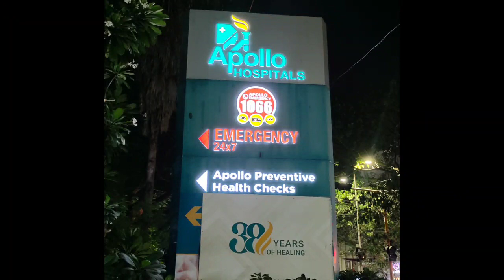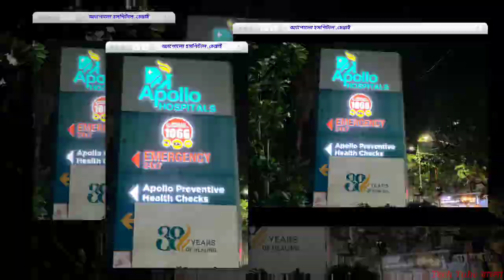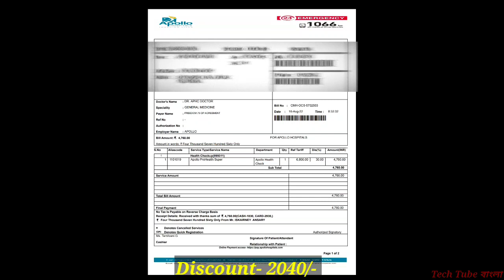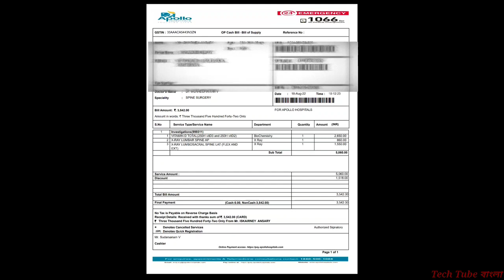অ্যাপোলো হসপিটাল, চেন্নাই এ চিকিৎসা || গ্যারান্টি সেভিং 20-30 % || Save 20-30% on your Treatment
Know How to save 20-30 % on your Apollo Hospital treatment . Best South Indian Hospital. Treatment Cost in Apollo Hospital Chennai. Treatment in CMC, Vellore. Christian Medical College And Hospital, Vellore.